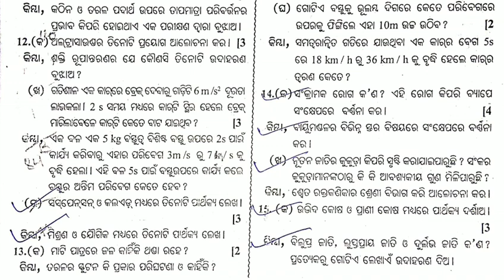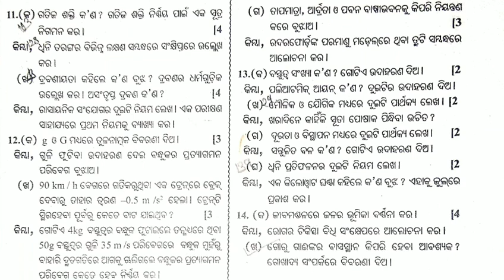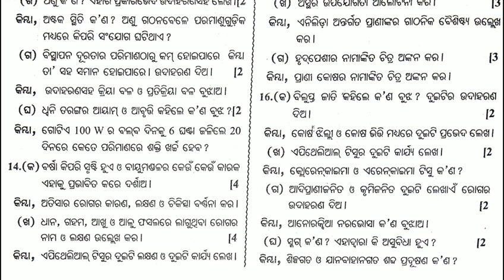Science Selection Question For 9th Annual Exam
Phaguna re Phaguna

             NIRMAL CREATION_
It's a Creative Channel For Students,Teachers And Parents
NIRMAL CREATION And NIRMAL CREATION 2.0 And NIRMAL KUMAR Is Our Official Channel Please Visit Once
Face book -Er Nirmal
Telegram channel Join - @Nirmalcreation
Follow me Instagram- Nirmal _Creation_Debate

Thanks For Your Support And Blessing...
NIRMAL CREATION is Not a YouTube channel It's a Emotion , Believe Of a Person.. You are The Family members of our Nirmal Creation Family..
You are the Supporter and Advisor .
We can start a New project To Helping The Poor Students For Their Education and Fooding So We Needed Your Help..
You can Contributes Your Blessing...
By Send Money..
Phone pay,G-Pay,Paytm
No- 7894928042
And send me the Screen shot